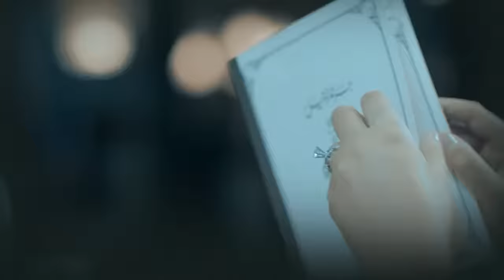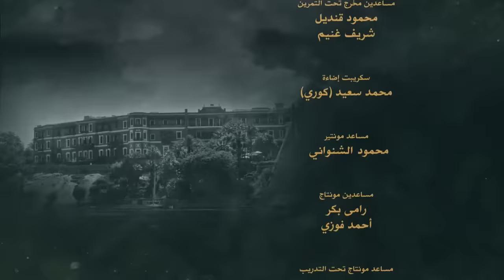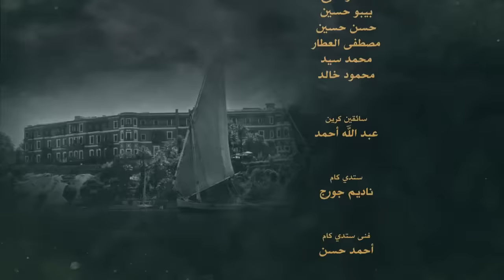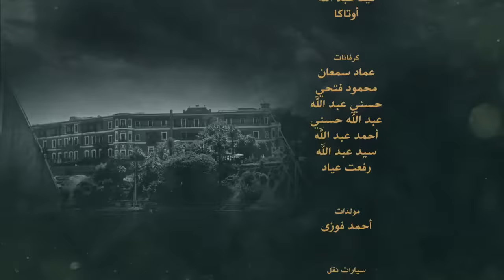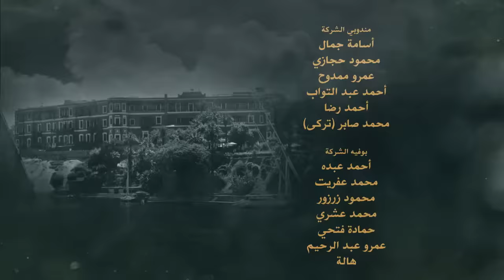Grand Hotel جراند أوتيل Grand Otel 2016 _ Episode 05